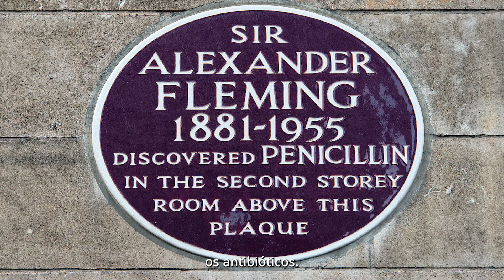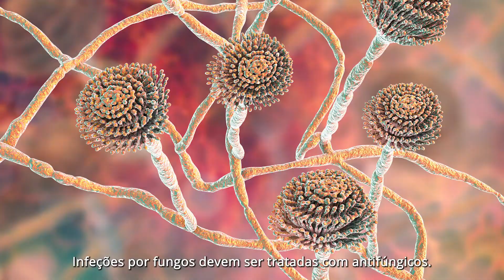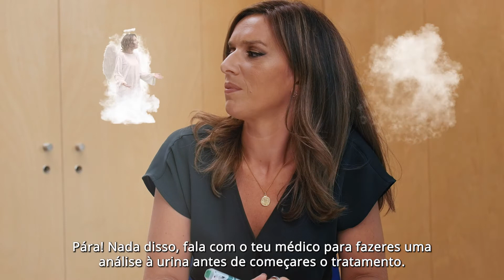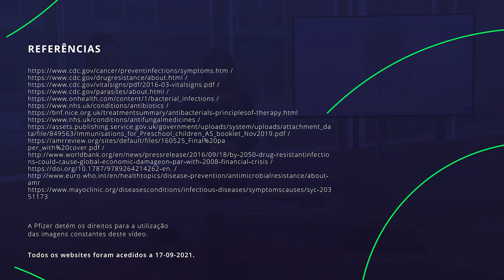Pfizer Curious | Antibióticos & Resistência aos Antimicrobianos